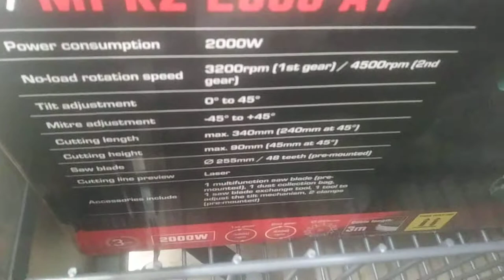parkside multifunction cross cut sliding mitre saw (MPKZ 2000 A1)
onsale at lidl for £79.99 September 2020.